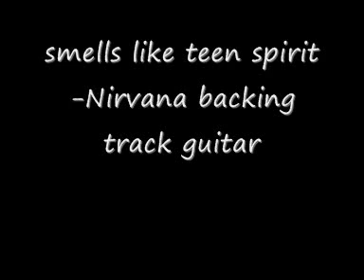smells like teen spirit Nirvana backing track guitar